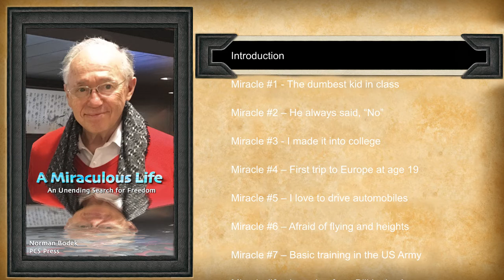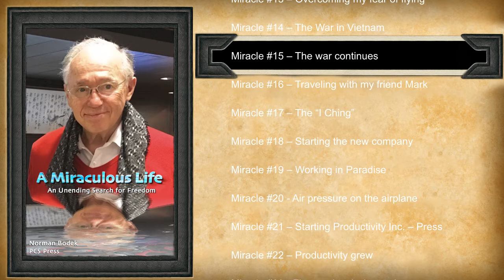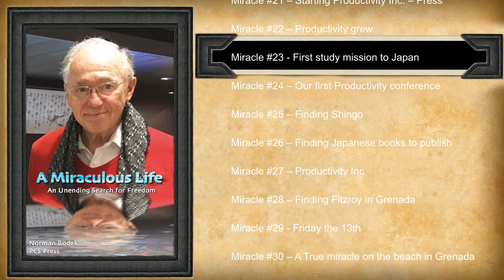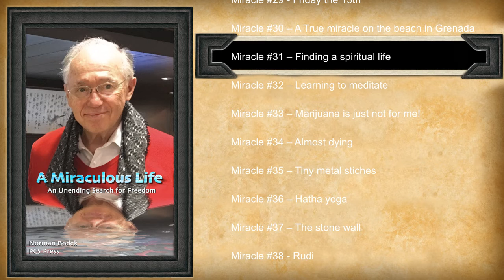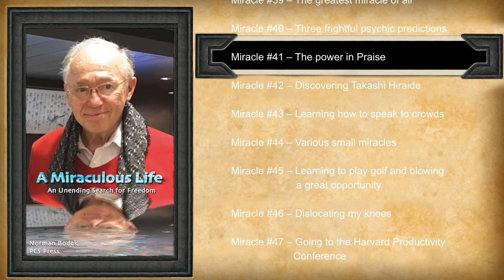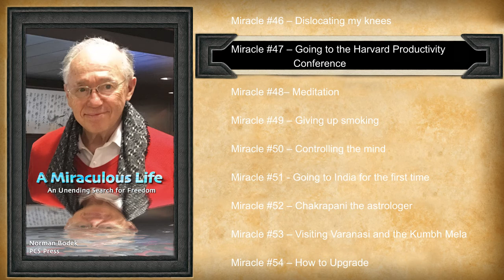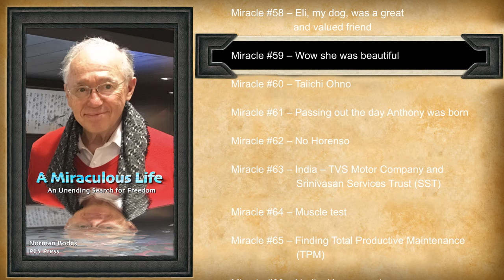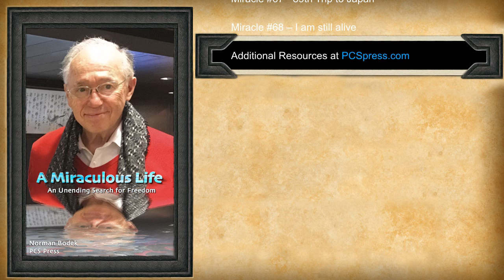Norman Bodek ~ A Miraculous Life ~ Audiobook Biography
"Norman's life story will inspire you to realize that we are only capturing but a tiny fraction of the possibilities given continually to us. Life gives amazing gifts, filled with wonderful experiences; just be open to them. I highly recommend you read the book with an open mind and you will be changed forever." - Paul Akers - President of FastCap and author of 2 Second Lean.

Miracles are serendipitous experiences that change your life for the better. They are also life s great learning experiences. Herein, I will write about 68 miracles in my life; each one helping me move forward and overcome my own obstacles, challenges, real and imaginary, placed in front of me.

I hope that this book will help and inspire you to really have a great life based on something that you really want to do for your own benefit, and also for the benefit of others

I would like to share these miracles with you with the hope that it can help you to see your own miracles better and also to attract many more for you, your family and others that you meet.

Norman Bodek
PCS Press
Introduction  00:00
Miracle #1 - The dumbest kid in class  03:00
Miracle #2 – He always said, “No”  10:03
Miracle #3 - I made it into college  12:31
Miracle #4 – First trip to Europe at age 19  ~  14:34
Miracle #5 – I love to drive automobiles  21:05
Miracle #6 – Afraid of flying and heights  23:11
Miracle #7 – Basic training in the US Army  24:51
Miracle #8 – Learning from Bill in the Army  27:12
Miracle #9 – After the Army, entirely broke, not a cent to my name  29:41
Miracle #10 – Working as an accountant for my father  31:46
Miracle #11 – Leaving the accounting practice  37:01
Miracle #12 – Santa Claus, Macy’s, saved our lives  39:30
Miracle #13 – Overcoming my fear of flying  43:33
Miracle #14 – The War in Vietnam  47:20
Miracle #15 – The war continues  50:19
Miracle #16 – Traveling with my friend Mark  52:04
Miracle #17 – The “I Ching”  54:23
Miracle #18 – Starting the new company  59:44
Miracle #19 – Working in Paradise  1:04:27
Miracle #20 - Air pressure on the airplane  1:12:16
Miracle #21 – Starting Productivity Inc. – Press  1:14:35
Miracle #22 – Productivity grew  1:25:13
Miracle #23 - First study mission to Japan  1:28:45
Miracle #24 – Our first Productivity conference  1:42:44
Miracle #25 – Finding Shingo  1:45:07
Miracle #26 – Finding Japanese books to publish  2:00:24
Miracle #27 – Productivity Inc  2:07:30
Miracle #28 – Finding Fitzroy in Grenada  2:19:44
Miracle #29 - Friday the 13th  2:23:00
Miracle #30 – A True miracle on the beach in Grenada  2:25:25
Miracle #31 – Finding a spiritual life  2:27:59
Miracle #32 – Learning to meditate  2:33:21
Miracle #33 – Marijuana is just not for me!  2:35:56
Miracle #34 – Almost dying  2:39:46
Miracle #35 – Tiny metal stitches  2:46:51
Miracle #36 – Hatha yoga  2:49:07
Miracle #37 – The stone wall  2:51:20
Miracle #38 – Rudi  2:56:33
Miracle #39 – The greatest miracle of all  3:02:44
Miracle #40 – Three frightful psychic predictions  3:07:50
Miracle #41 – The power in Praise  3:11:43
Miracle #42 – Discovering Takashi Hiraide  3:14:30
Miracle #43 – Learning how to speak to crowds  3:30:31
Miracle #44 – Various small miracles  3:32:03
Miracle #45 – Learning to play golf and blowing a great opportunity  4:02:34
Miracle #46 – Dislocating my knees  4:05:28
Miracle #47 – Going to the Harvard Productivity Conference  4:07:30
Miracle #48– Meditation  4:09:39
Miracle #49 – Giving up smoking  4:14:45
Miracle #50 – Controlling the mind  4:16:57
Miracle #51 - Going to India for the first time  4:20:24
Miracle #52 – Chakrapani the astrologer  4:26:38
Miracle #53 – Visiting Varanasi and the Kumbh Mela  4:29:03
Miracle #54 – How to Upgrade  4:33:06
Miracle #55 – Finding Dr. Nagata  4:34:21
Miracle #56 – Thomas Merton  4:41:59
Miracle #57 – Dr. Shigeo Shingo’s Doctorate and the Shingo Prize  4:46:41
Miracle #58 – Eli, my dog, was a great and valued friend  4:52:38
Miracle #59 – Wow she was beautiful  4:54:52
Miracle #60 – Taiichi Ohno  4:56:32
Miracle #61 – Passing out the day Anthony was born  5:10:14
Miracle #62 – No Horenso  5:12:24
Miracle #63 – India – TVS Motor Company and Srinivasan Services Trust (SST)  5:26:43
Miracle #64 – Muscle test  5:31:01
Miracle #65 – Finding Total Productive Maintenance (TPM)  05:32:53
Miracle #66 – Noriko Hosoyamada  5:36:10
Miracle #67 - 89th Trip to Japan  5:40:52
Miracle #68 – I am still alive  5:44:56
Additional Resources at PCSpress.com  5:49:11